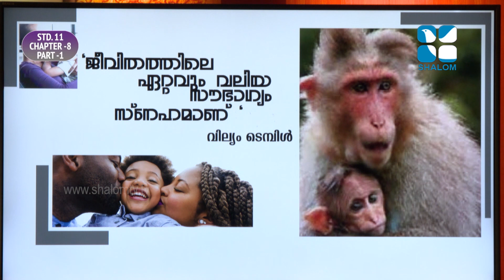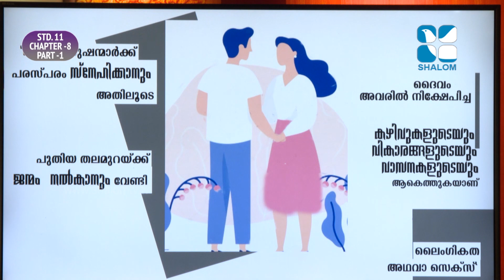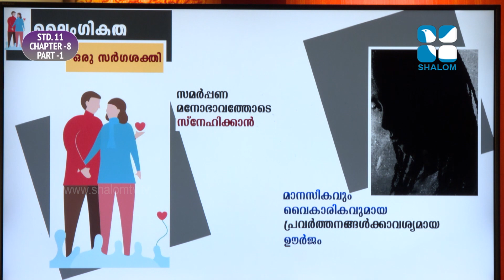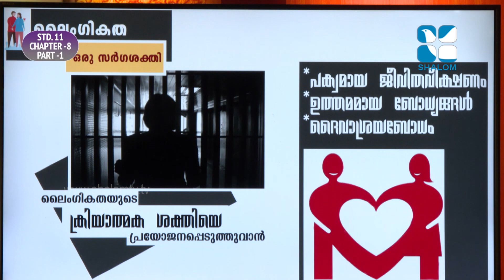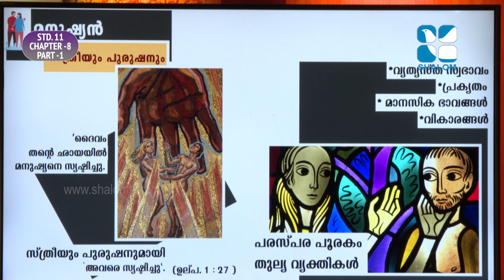Rakshayude Pathayil | STD-11 | Chapter-08 | Part-01 | SEPTEMBER-18-2021 | ShalomTV